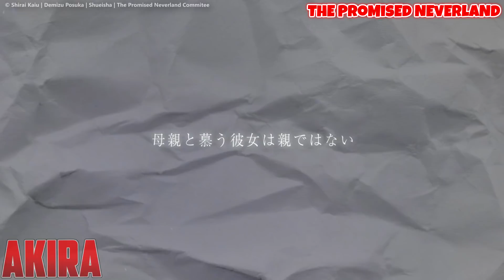20 ANIME SERIEN IN 2019 - Mit Lo Maglio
20 ANIME SERIEN IN 2019 - Mit Lo Maglio

Manga /Anime & Games Empfehlungen :D!
✖►Yuna will zu dir!
✖►One Piece Fan?
✖►Dr Stone
✖►Black Clover Vol.16
✖►Black Clover Vol.16.5
INFO!!!
Hier sind alle Serien verlinkt die Legal zu sehen sind!  :)

Danmachi Staffel 2 (SOMMER 2019)

We Never Learn (APRIL 2019)

Kimetsu No Yaiba (APRIL 2019)

Fire Force (START 2019)

One Punch man Staffel 2 (APRIL 2019)

Vinland Saga (START 2019)

Streaming Seiten für Anime Serien

 ★WICHTIG★